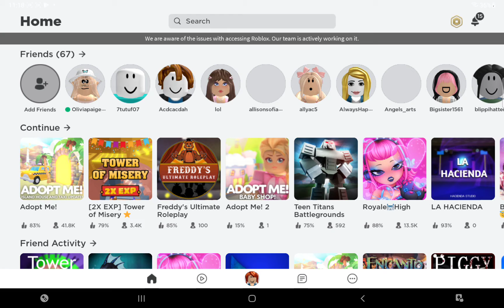Roblox Not Working Again... February 2022 😭😭😭